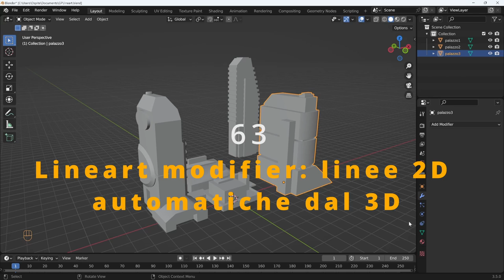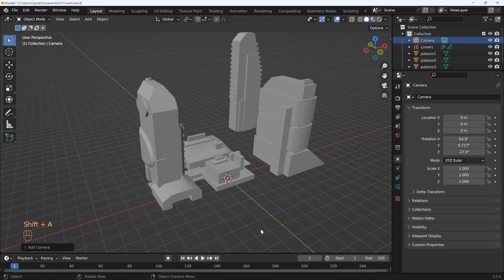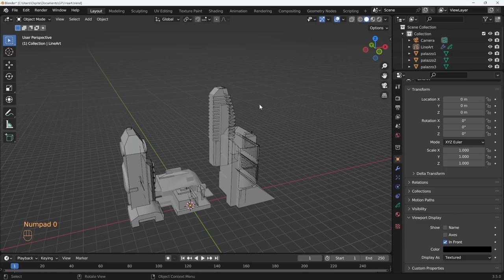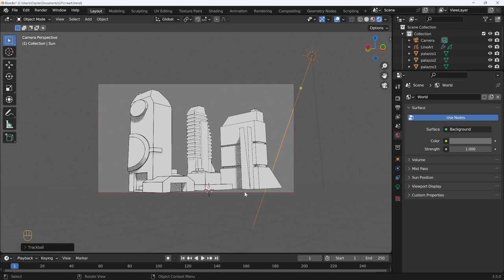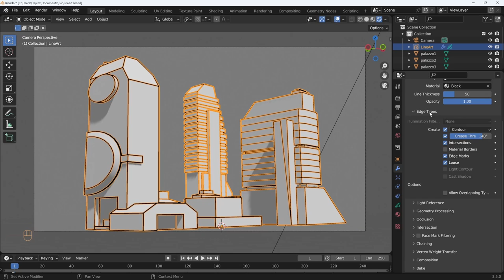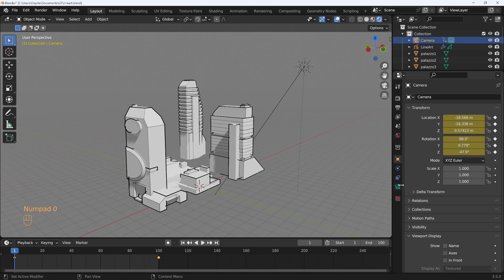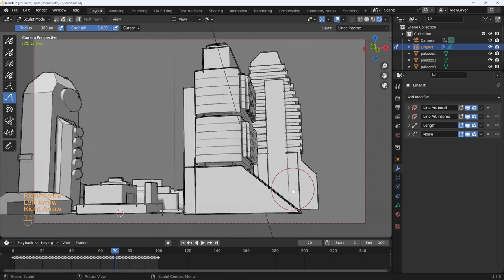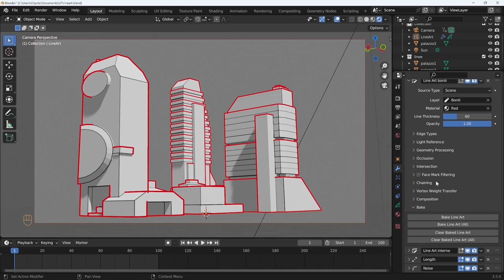Blender 3.5 Grease Pencil - 63 - Lineart modifier: linee 2D automatiche dal 3D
Lezione 63 - Lineart modifier: linee 2D automatiche dal 3D